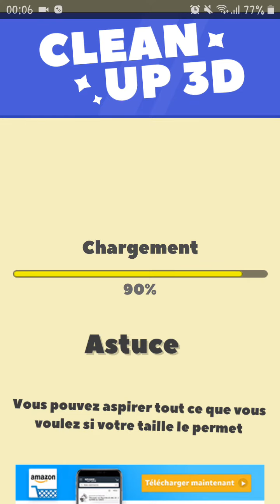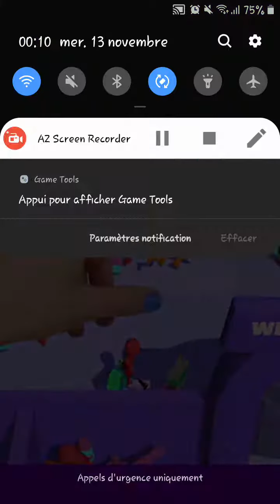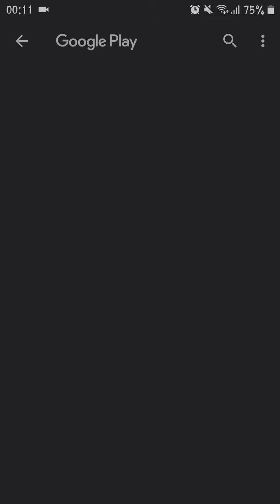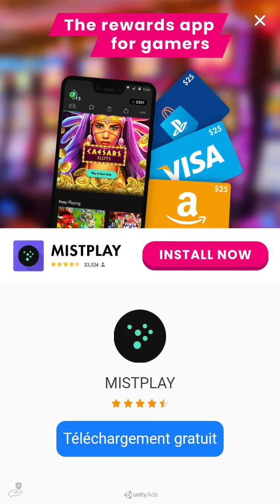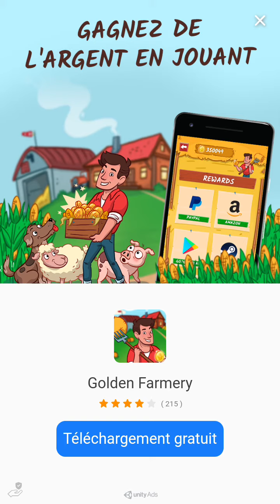Vidéo pub lol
On s'amuse sur un jeux il a que des pub